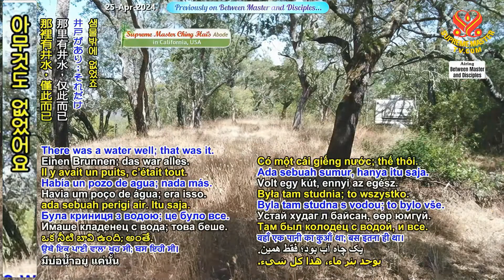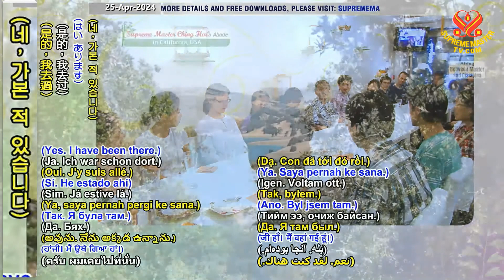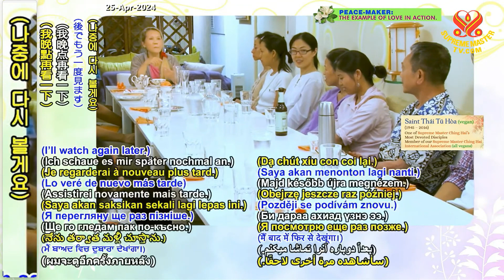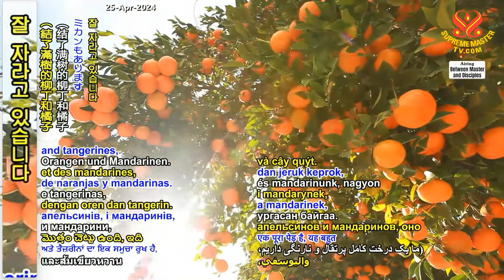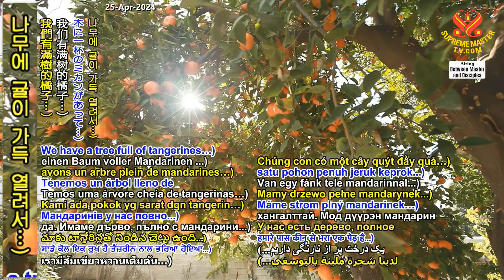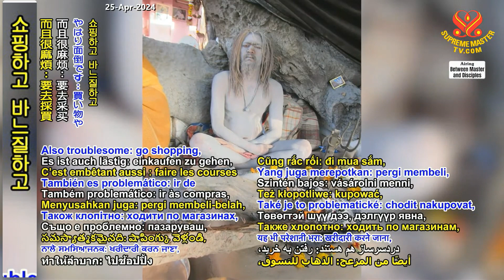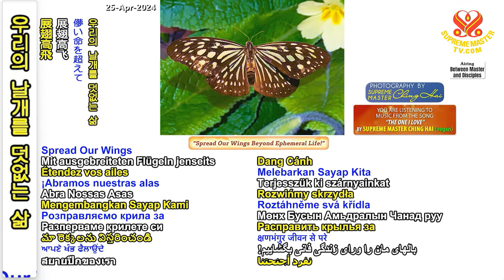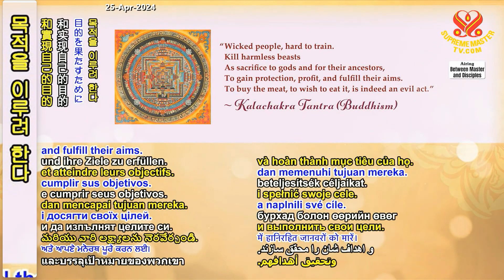6/6부-스승님께서 러빙헛에서 수프림 마스터 TV팀과 식사를 하시다 [P6/6] Master Dines with Supreme Master TV Team at Loving Hut